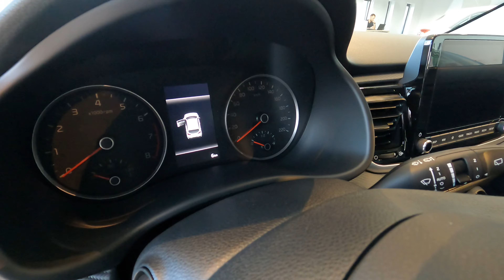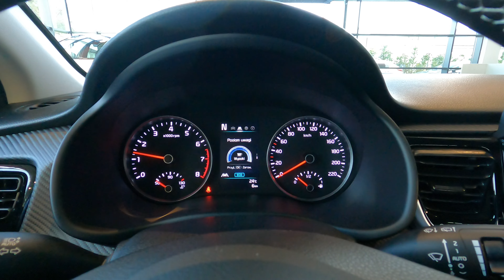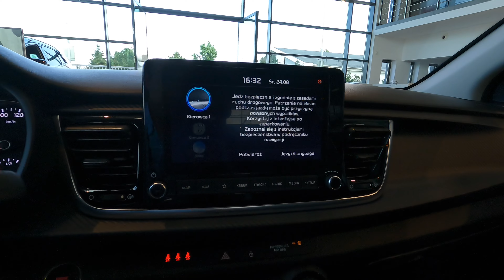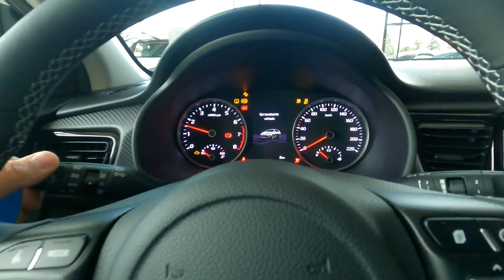CZY TO KONIEC KII RIO? | Kia Rio [1.0 T-GDI 120KM 6iMT MHEV] wersja GTLine | kolor Clear White | 4K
Krótka prezentacja nowej Kia Rio 1.0 T-GDI 120KM 6iMT MHEv w wersji GTLine w kolorze Clear White i kilka słów o zakończeniu przyjmowania indywidualnych zamówień na Kia Rio.